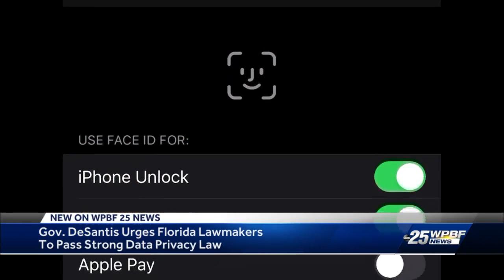Gov. DeSantis urges Florida lawmakers to pass strong data privacy law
In a press conference Monday, Gov. DeSantis urged Florida lawmakers to pass a strong data privacy law. WPBF 25's Shayne Wright explains.